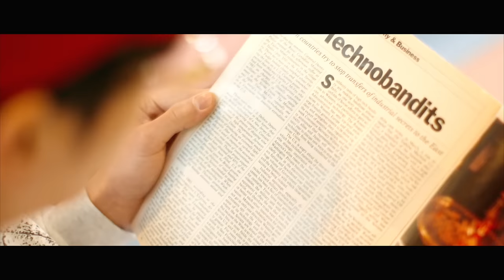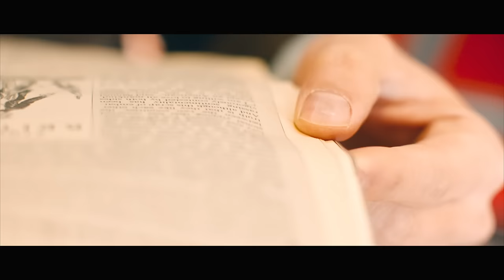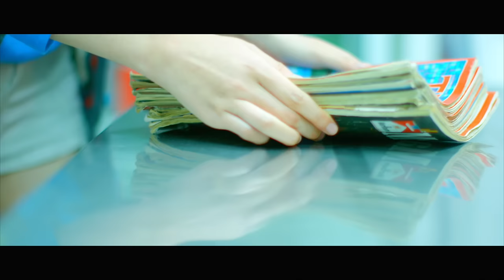[MV] Gain(가인), Jeff Bernat _ Pray